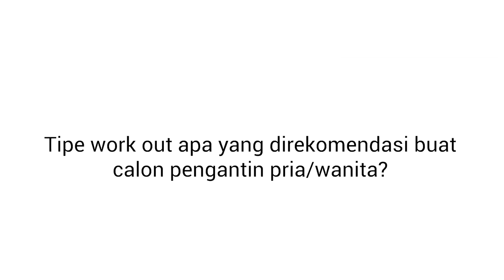MY TIPS WEDDING: OLAHRAGA APA SIH YANG COCOK UNTUK CALON PENGANTIN?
Welcome to the 3rd episode of MyTipsWedding!

Di episode ketiga ini, yuk kita ikuti Harumi yang sedang membentuk tubuh untuk hari pernikahannya! Buat kamu yang lagi bingung harus berolahraga apa demi mendapatkan badan yang kebaya-ready, this video is a must watch for you!